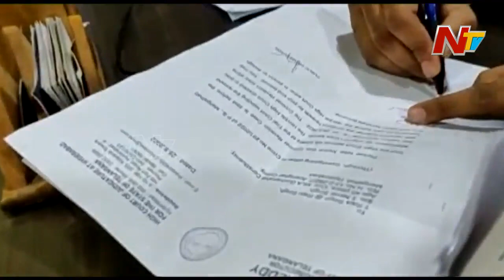Raja Singh's Video Turns his Political Career Inverted | Ntv